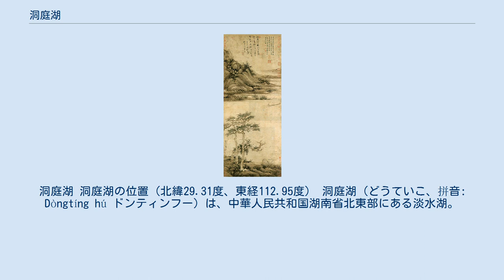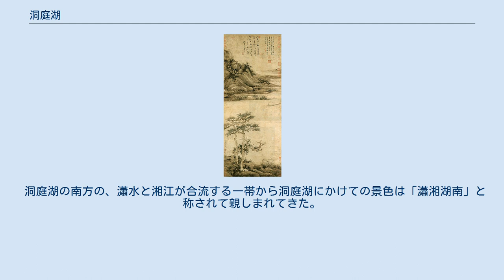洞庭湖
洞庭湖 洞庭湖の位置（北緯29.31度、東経112.95度） 洞庭湖（どうていこ、拼音: Dòngtíng hú ドンティンフー）は、中華人民共和国湖南省北東部にある淡水湖。
中国の淡水湖としては鄱陽湖に次いで2番目に大きい。
全体的に浅く、長江と連なっていて、その大量の水の受け皿となっており、季節ごとにその大きさが変わる。
湖北省と湖南省はこの湖の北と南にあることからその名が付いた。
 洞庭湖と、洞庭湖に流入する湖南省四大河川。
長江からの流入口も複数ある 7月から9月にかけて長江から大量の水が流れ込み、湖の面積が広がる。
通常期の湖の面積は2,820km²（琵琶湖の約4倍）だが、長江から膨大な量の水と堆積物の流入によって増水期は20,000km²（関東平野や四国よりも広い面積）にも及ぶ広さになるという。
洞庭湖に流入する河川には、湖南省四大河川といわれる湘江・資江・沅江（げんこう）・澧水（れいすい）などがある。
海を航行できる程の規模の船でも、長江から洞庭湖・湘江と経由して長沙にたどり着くことができる。
 漢代から、洞庭湖北部を雲夢大沢（うんぼうだいたく）と呼んでおり、現在の湖北省にあたる地域ではその栄養豊かな堆積物が農業用に珍重され、多くの田が造られてきた。
その後も北部では港などの開発が進み、湖の南部が長江からの水の流入を主に受け入れるようになっている。
 かつて、洞庭湖は中国で最も面積の大きい（淡水）湖であり、八百里洞庭と言われていた程であったが、長江からの年間1億4000万トンにものぼる土砂流入によって縮小が進み、現在では鄱陽湖につぐ大きさとなって、さらに農業用地として利用が進んでいるため小さくなってきている。
 呉鎮『洞庭漁隠図』（台北国立故宮博物院） 洞庭湖一帯では古くから歴史と文学と神話がはぐくまれてきたことで知られている。
ドラゴンボートによるレースは洞庭湖の東岸に始まったとされ、その由来はこの湖に流入する川である汨羅江（べきらこう）に入水自殺した戦国時代の詩人・屈原の遺体を探し出そうとしたことにあるとされている。
 北東岸にある岳陽楼（湖南省岳陽市）は杜甫の「岳陽楼に登る」をはじめ多くの詩人に詠まれ、范仲淹の「岳陽楼記」（先憂後楽の出典）がつくられたことで有名である。
 昔は洞庭湖の中に浮かぶ島であった君山（くんざん）（zh）は、現在は岸とつながっているが、かつて多くの道士が隠棲しており、湘江の女神・湘君が遊んだところとして知られる。
現在は君山銀針という希少な中国茶の産地である。
岳陽楼付近から船で渡ることができる。
 洞庭湖の南方の、瀟水と湘江が合流する一帯から洞庭湖にかけての景色は「瀟湘湖南」と称されて親しまれてきた。
これに古代の帝王・舜が葬られたとされている九嶷山を取り入れた景観もまたその美しさで知られ、多くの詩が詠まれてきた（劉禹錫の「瀟湘曲」など）。
宋代から、このあたりの景観を主に八つの景色とし、瀟湘八景をテーマとした山水画を描くことが流行した。
この方式が日本にも広まり、近江八景や金沢八景などの元となった。